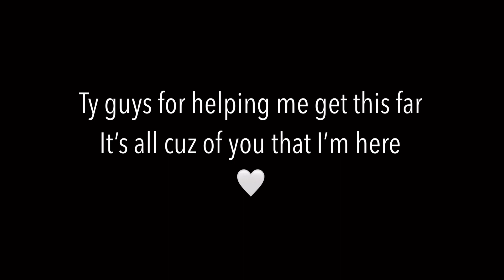All of this started with one video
Song: Unconditionally by Katy Perry